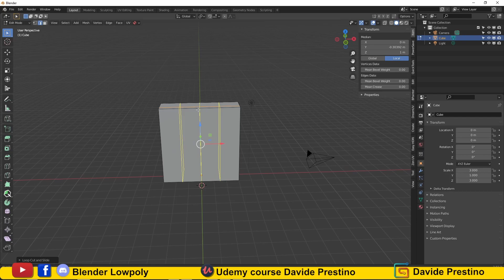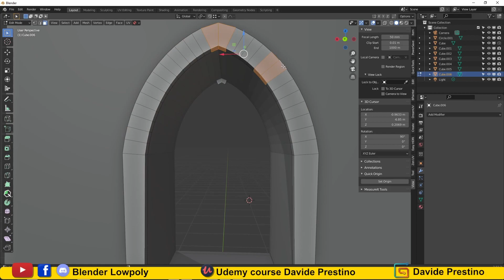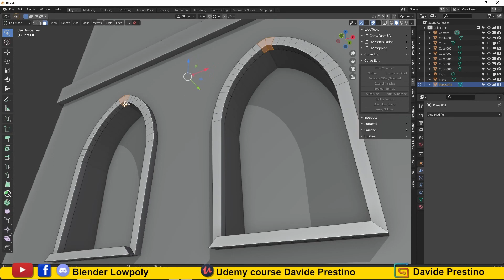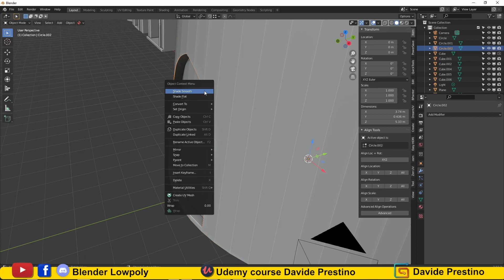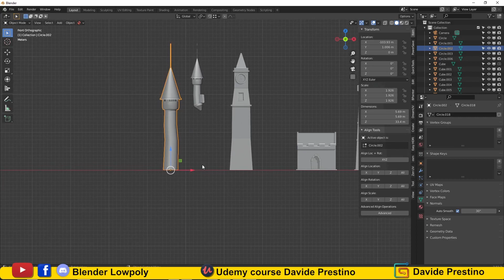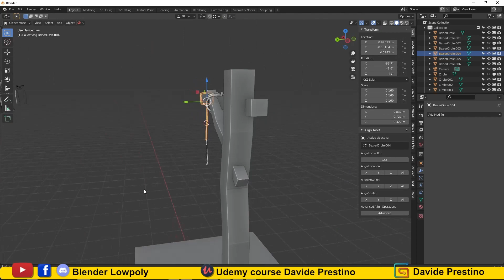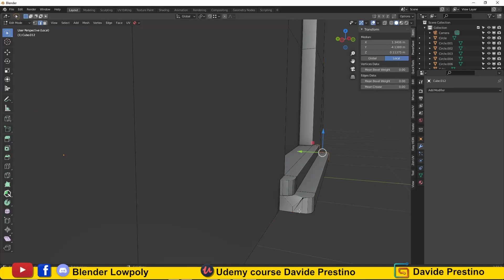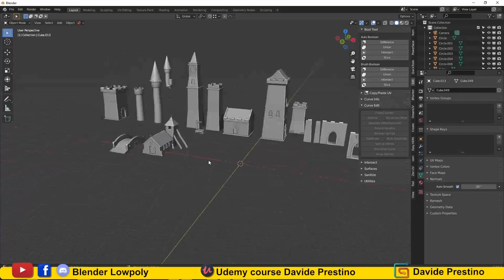Road to castle Part 1 - Timelapse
Road to castle, part 1
Level design in Blender

Facebook page Blenderlowpoly